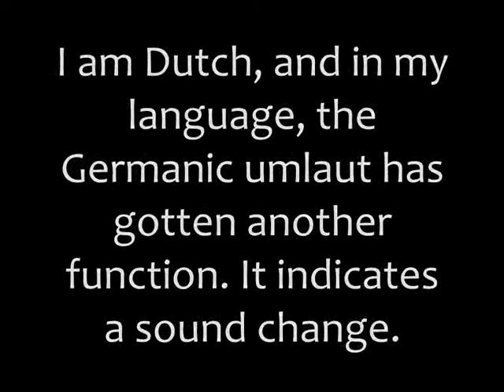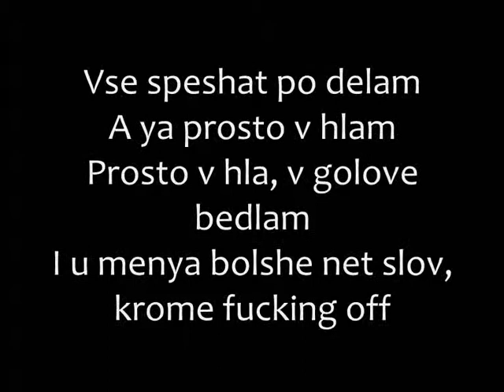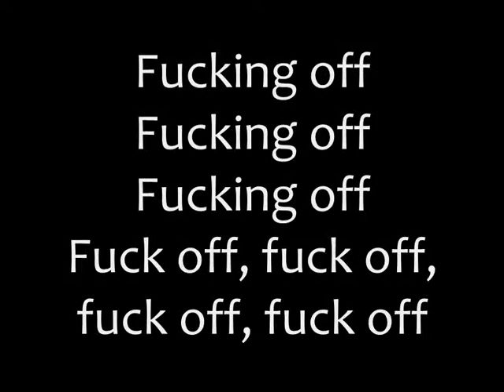Lumen - Fuck Off Romanized lyrics/текст